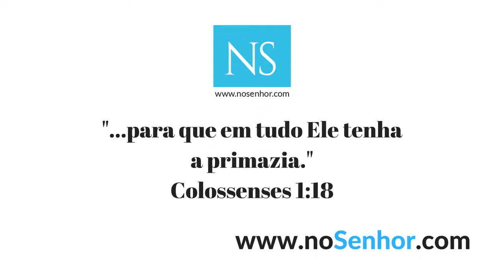2. A unidade começa no coração - Arcadio Sierra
Palavra ministrada por Arcadio Sierra Diaz em Rio Claro/SP no dia 10/06/2018.

TEMA: A unidade começa no coração (Mensagem 2 de 2)